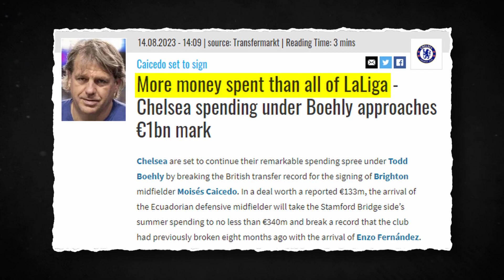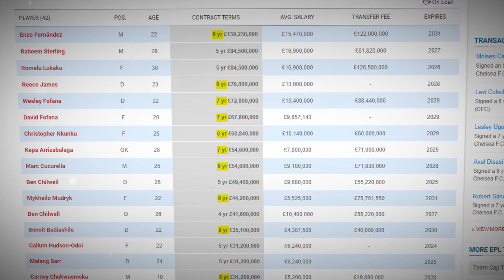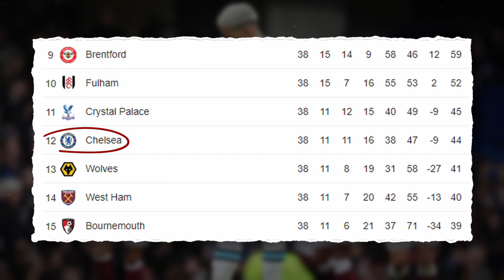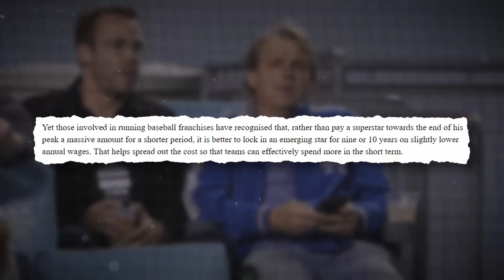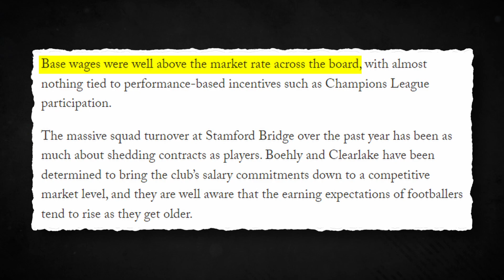How Chelsea Broke The System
From Chelsea breaking the British transfer record in back-to-back windows with the signing of Enzo Fernandez and now the Ecuadorian midfielder Moises Caicedo, to the club having more money spent than all of La Liga this window, one question looms: How can Chelsea spend so much? In this video we'll be looking into the matter, explaining the club's strategy that has seen them spend almost £1billion in a year whilst still complying with FFP regulations.
Have a Great Day!